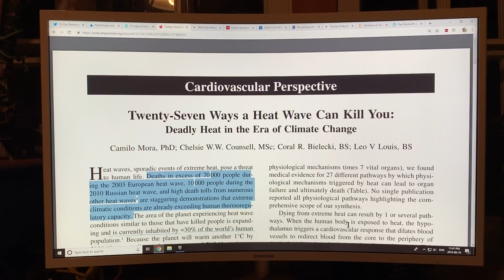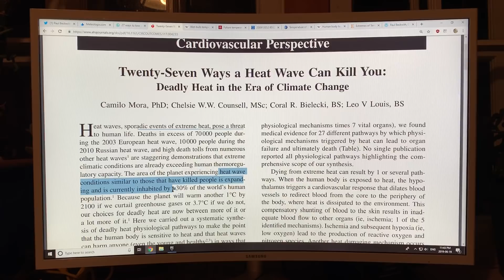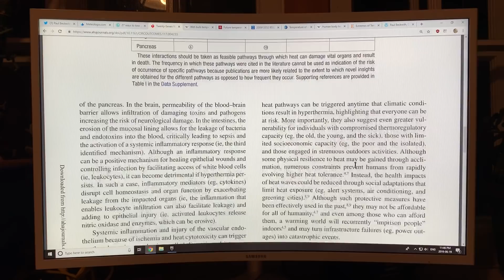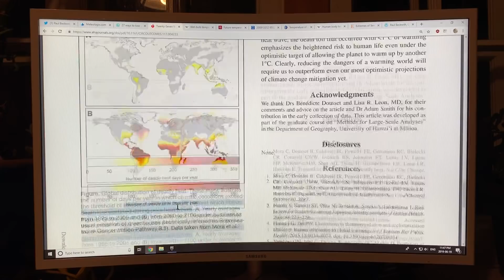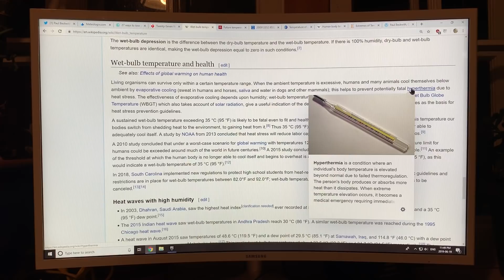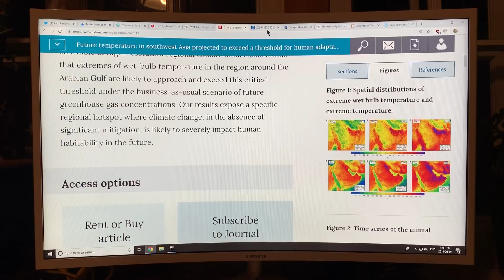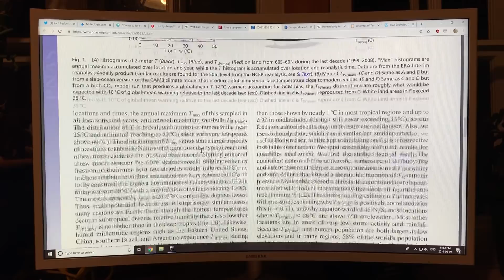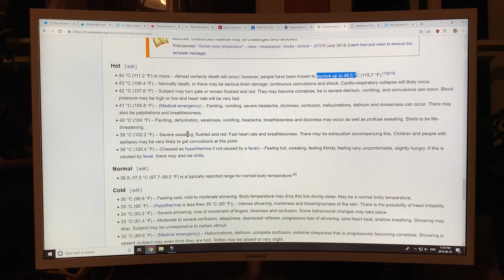Twenty-Seven Ways to Die from Wetbulb 35 C (95 F) Temperatures on the Pakistan-India Border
Since our average human core body temperature is 37 C (98.6 F) (with some variation) and our skin temperature is a few degrees C cooler than this, a wetbulb temperature of 35 C (95 F) is the limit for human shedding of heat and thus survival. This is true for other mammal species as well, dependent on their specific core body temperatures. How do we die with these conditions, even the very healthiest among us? It turns out there are 7 major organs that can crap out, each essentially by 5 different mechanisms. Luckily, some of these 7x5 combinations are not possible, so there are only 27 different ways to die; not 35:)

to get the latest science on climate system change.